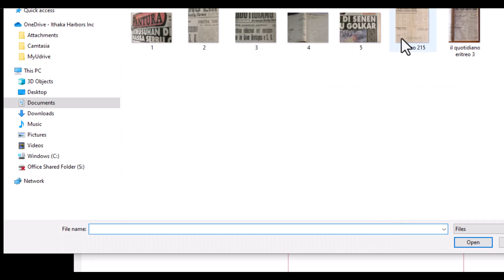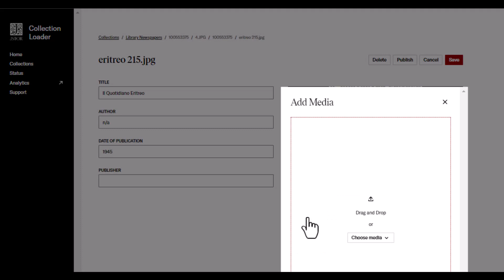How to edit a record with Collection Loader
Learn how to edit the metadata or replace the media files of a record you have already created with Collection Loader.
0:30 Edit metadata
0:39 Replace media file
0:58 Create compound objects
1:18 Publish changes